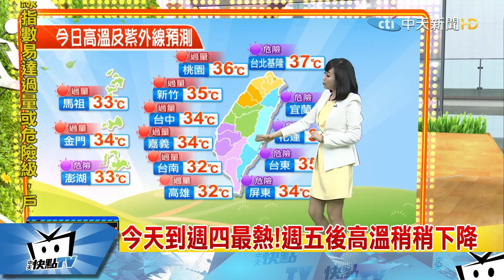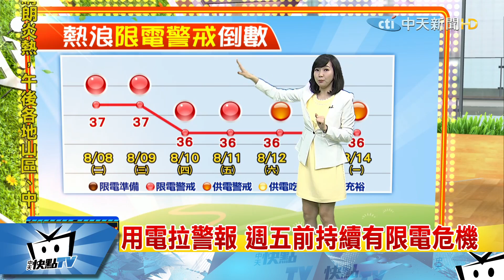20170808中天新聞 【氣象】昨「立秋」38.5度破今年紀錄 今繼續熱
昨亮第一顆「限電紅燈」，今起警戒4天，西南風吹熱浪，台北基隆花東縱谷最熱，高溫33-36度，台北基隆持續上看37度，台東有焚風機會，高溫也可能上看37度，中南部水氣迎風面，整天局部短暫陣雨，中南部短暫雨，高溫約32-34度熱感較低，全台紫外線過量-危險級，務必加強防曬，今明東半部易有長浪，西半部沿海風大，輕颱諾盧登陸日本，今持續影響「本州」，今天到週四最熱！週五後高溫稍稍下降，用電拉警報，週五前持續有限電危機。